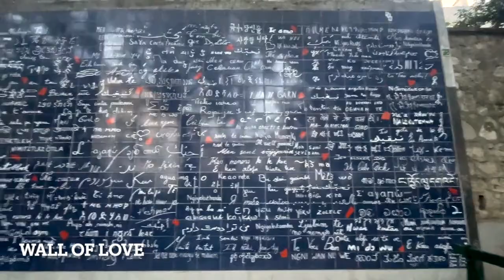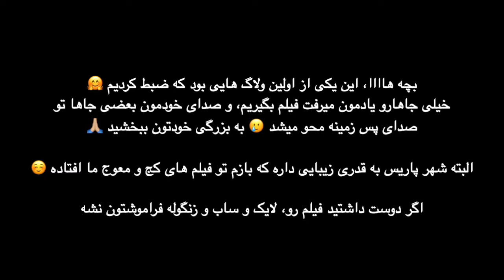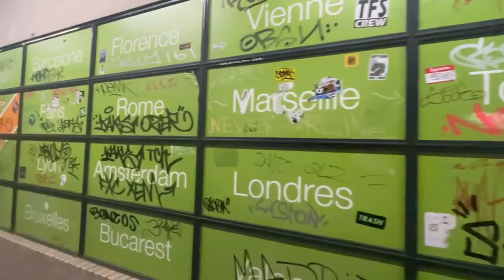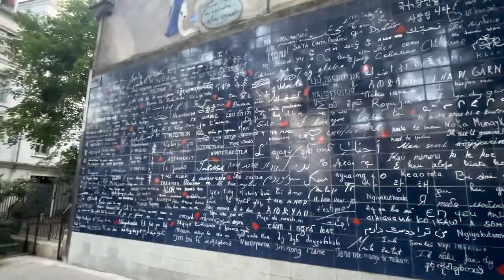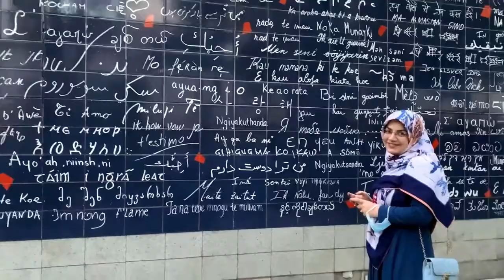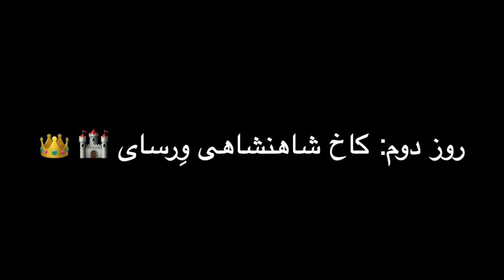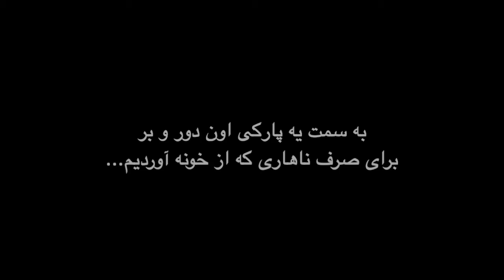ولاگ ۱۰ - سفر تابستانی پاریس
پاریس شهر خیلی جالبی هست، پر از تاریخ و توریست و تفریح. در این ولاگ  خاطراتمون از دومین سفرمون به پاریس رو ثبت میکنیم. در ضمن، این اولین باری بود که فیلم برای ولاگ ضبط میکردیم،.. به بزرگی خودتون کیفیت پایین بعضی از قسمت  هاش رو ببخشید. امیدوارم شما هم لذت ببرید ☺️

*لوازم ولاگ و فیلم برداری:*
دوربین ولاگ ZV1 سونی
پایه دوربین سونی و کیت ولاگری
حافظه خارجی 128GB مخصوص دوربین
دوربین مخصوص ولاگ از شرکت DJI با گیمبل داخلی
میکروفون های دوقلوی بیسیم رود
استابلایزر گیمبال DJI مخصوص مبایل
نورپردازی داخلی مخصوص فیلم برداری
فلش 128GB سرعت بالا مخصوص انتقال فیلم های 4K
پاور بانک ۲۶۸۰۰ میلی آمپر ساعت برای ۸+ شارژ مبایل

*مخصوص قهوه خور ها:*
اسپرسو ساز خانگی برویل
دانه قهوه استارباکس

*دفتر کار خانگی:*
میز ایستاده برقی
نظم دهنده میز
کابینت اداری
میز تاشو
تشک صندلی اداری
صندلی اداری ارگونومیک
استراحتگاه پا ارگونومیک
سیم رابط بلکین بهمراه فیوز مراقب
چاپر و اسکنر بی سیم شرکت برادر
مانیتور ۳۲ اینچ فول اچ دی سامسونگ

*آشپزخانه:*
همزن نینجا
ست لوازم فر
ست ملاقه و کف گیر
همزن کیچن اید
اکسسوری همزن کیچن اید
کتری برقی کیچن اید
ست کار دو بچه نشان
خورد کن سبزیجات

*اتاق خواب / حمام / سرویس بهداشتی:*
شلنگ دستشویی
ربات اتومات جاروبرقی
سردوش فشار قوی